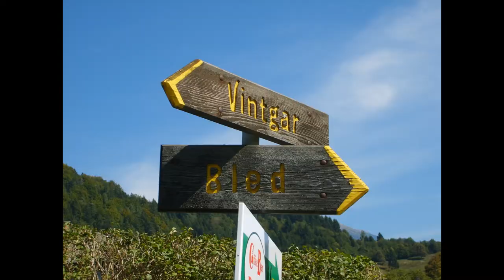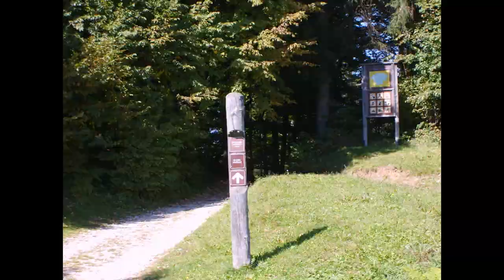Vintgar - September 22, 2007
Slovenia
‎Saturday, ‎September ‎22, ‎2007, ‏‎11:30:42
‎Saturday, ‎September ‎22, ‎2007, ‏‎15:53:52

179 pics